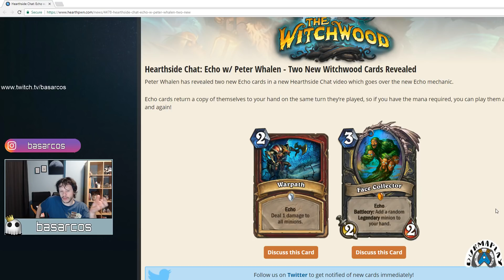[Hearthstone] İki yeni Witchwood kartı açıklandı!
Warpath ve Face Collector!